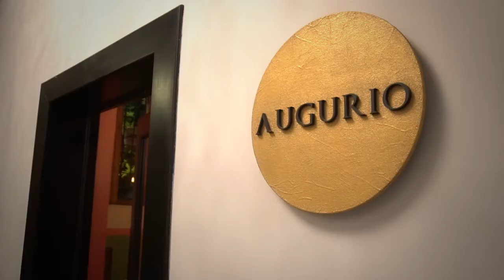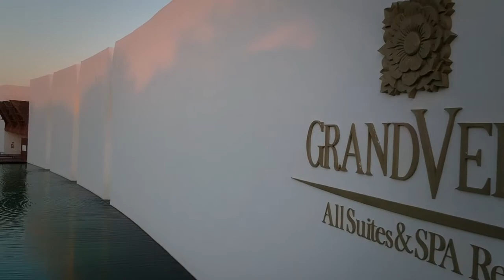Cuca explores Mexican deliciousness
​Our friends from Food and Travel Mexico invited Chef Kevin to be the Guest Chef and Speaker at their annual Reader Awards so there we went to discover the authentic Mexican gastronomy and to find inspiration to create delicious new dishes, as always globally inspired and locally sourced.